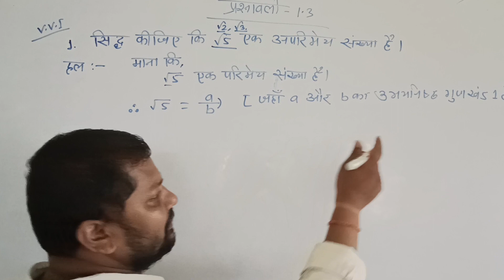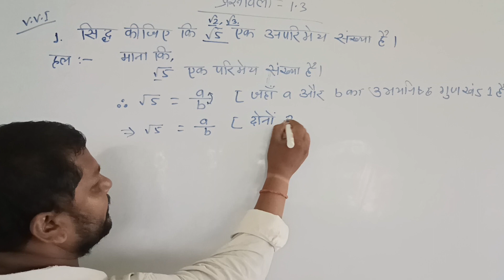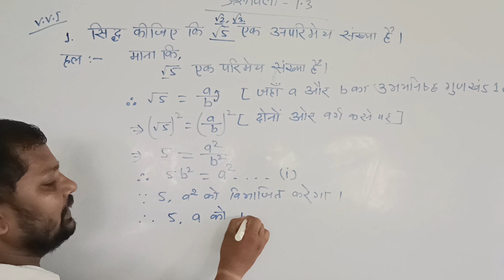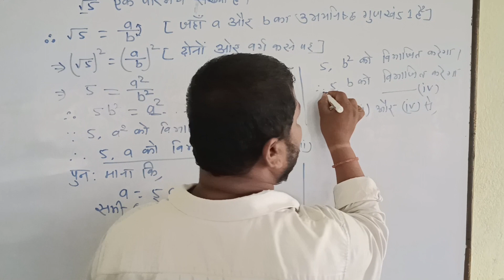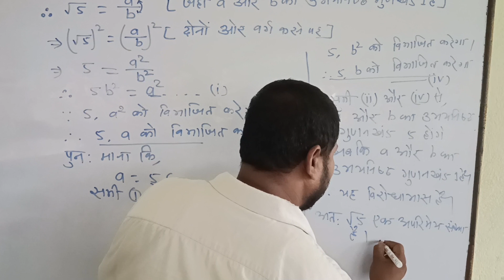सिद्ध करें कि √5 एक अपरिमेय संख्या है।। सिद्ध करें कि रूट अंदर 5 एक अपरिमेय संख्या है।।Prove that √5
सिद्ध करें कि √5 एक अपरिमेय संख्या है,सिद्ध करें कि रूट अंदर 5 एक अपरिमेय संख्या है,Prove that √5 is an irrational number,साबित करें कि √5 एक अपरिमेय संख्या है,10th maths,sidh Karen ki √5 ek aprimey sankhya hai,sstp classes,bhola sir,prove that √5 is an irrational number,√5 ek aprimay sankhya kaise hai,√5 kaisi sankhya hai,class 10 math, सिद्ध कीजिए अंडर रूट 5 एक अपरिमेय संख्या है, how to proof root 5,